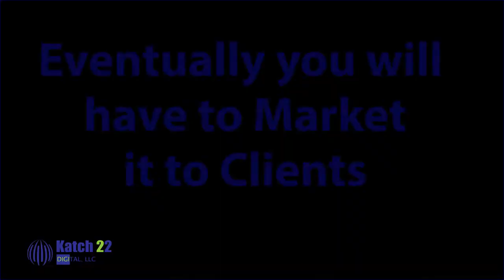Make up Promo 2